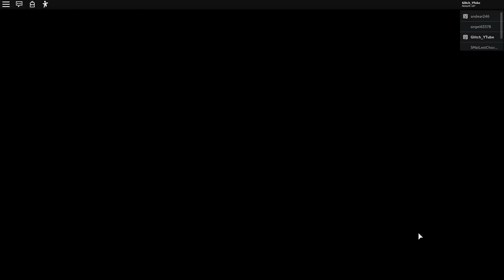FLYING GLITCH in ROBLOX PIGGY (Chapter 9)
Today in Roblox, I play Piggy and discover a strange way to walk in the air..

🦩 Inspired by Flamingo!!